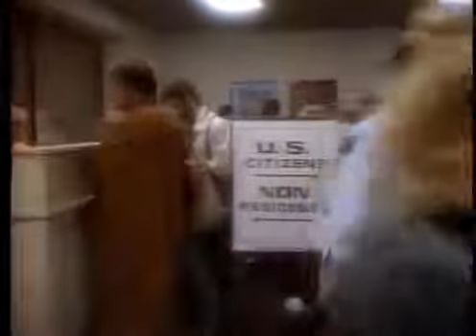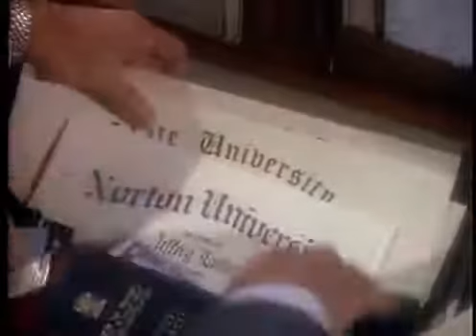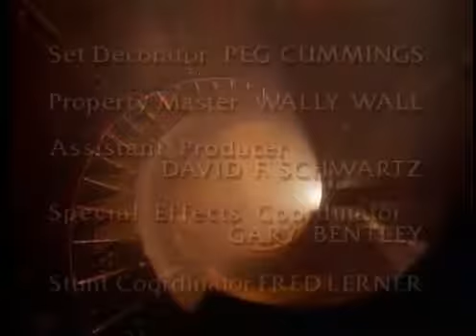Série: A Bela e a Fera - 16º Episódio da 1ª Temporada (1987)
Décimo-sexto episódio completo e dublado (pela Herbert Richers) da série dos anos 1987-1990, 1ª Temporada.
Nome do episódio: O Reencontro  ("Promises of Someday")